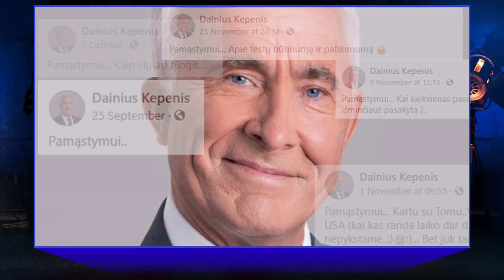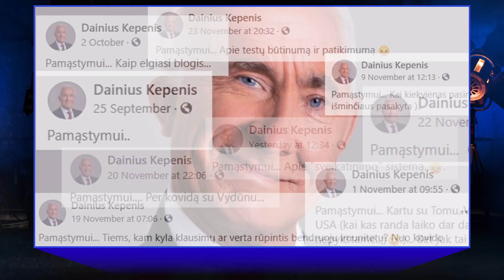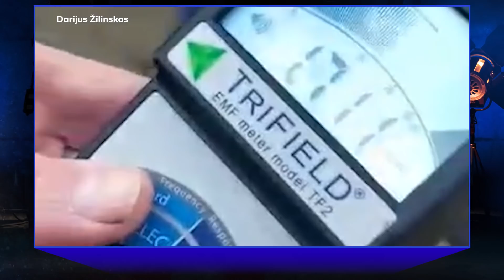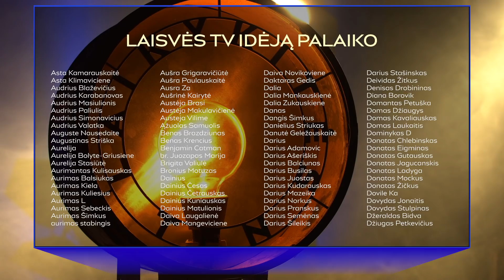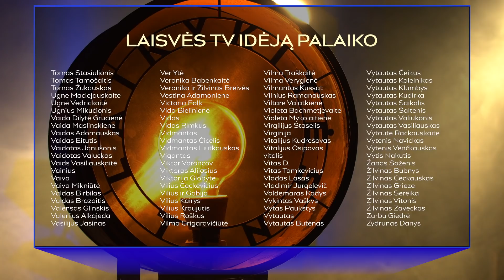5G Lietuvoje, giesmės ir Kepenio paistalai || Laikykitės ten || S05E12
Nepaisydamas kolegų maldavimų to nedaryti, šios savaitės laidą Andrius pradeda nuo giesmės, skirtos pasveikinti Ingridą Šimonytę, patvirtintą premjere.
Savaitės naujienų apžvalgoje – naujas geriausias laidos draugas, Skvernelio dovana sportininkui, vėl kritikuoti lietuviško kino apdovanojimai, Verygos juokelis ir kitos įdomybės.
COVID-19 melagienų rubrikoje – Seimo nario Dainiaus Kepenio paistalai. Taip pat išsamiau apžvelgiame 5G ryšį Lietuvoje, kuriuo jau gali naudotis „Telia” klientai.

Laida rengiama kartu su JAV Ambasada Lietuvoje. Daugiau informacijos galite rasti